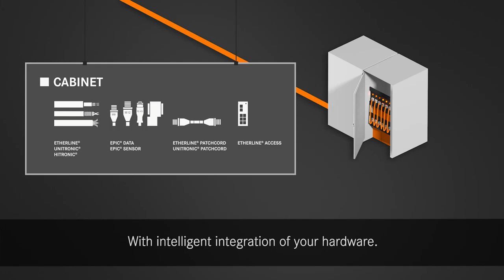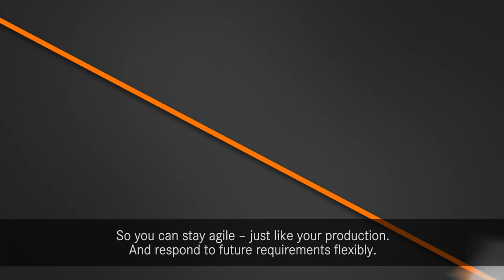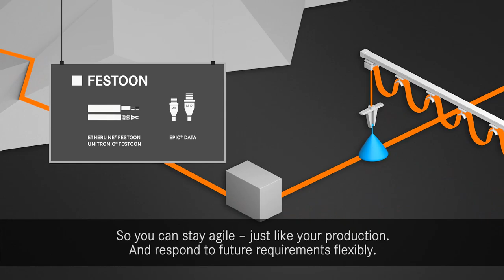181204 LappIDC Animationsfilm EN UT FHD wmv7